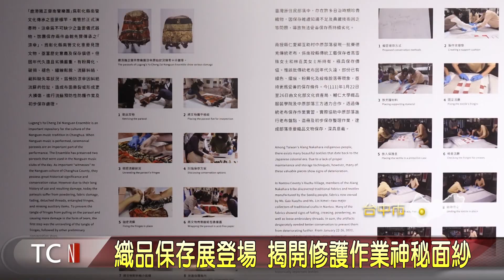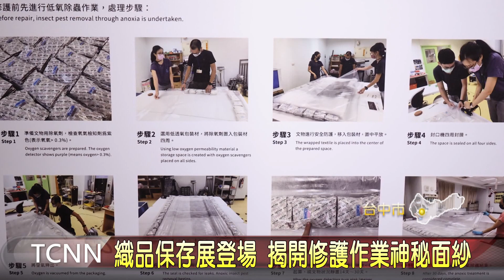織品保存展登場 揭開修護作業神秘面紗-大台中新聞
增加民眾對織品文物保存的認識與了解，文化部文化資產局最近就舉辦「2022織品保存修護展」，規劃五個主題展區包括織品的「前置作業」、「調查紀錄」和「修護方案」，來為民眾揭開織品修護工作的神祕面紗。